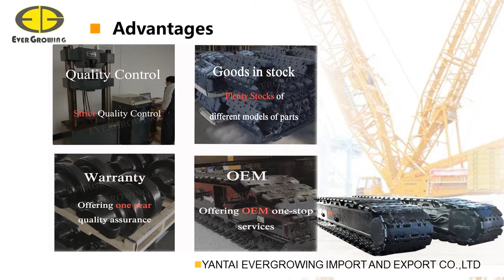Track Shoe for Crawler Cranes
Crawler crane tracks mechanism consists of driving tumbler, front idler, bottom roller, top roller, track plate and track frame.
Track shoe is the part to connect whole crawler crane and ground. The working environment of track plate is extremely bad. The track shoe will be connecting directly with soil, gravel, concrete and even steel plate.
All our track shoes are produced by strictly quality control. Our plant do OEM produce to SANY, ZOOMLION and XCMG.
Production Process of Track Shoe is as follows:
Making mold → Sand mold → Casting → Polishing and riser milling → Quenching and tempering → Hardness testing and mechanical properties testing → Quenching → Painting → Packing
The wear of track shoe mainly are: surface, teeth and track pin hole.
After the teeth of track shoe wear to the limit size, the repair can be made by welding and manual finish, or replace new ones. After the pin wear to the limit size, replace new ones.

Kathy Wang
YANTAI EVERGROWING IMPORT AND EXPORT CO.,LTD
Skype: evergrowingwnn
WeChat: evergrowingwnn